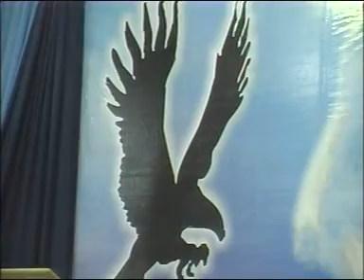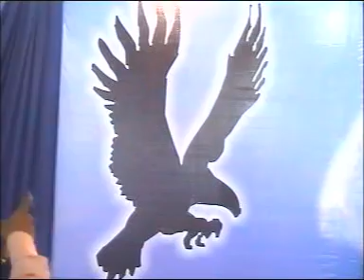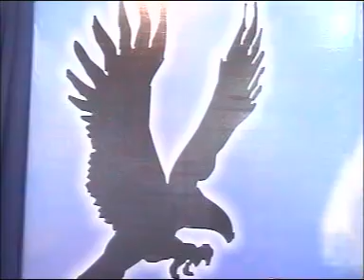SERMON ON 12TH JANUARY 2012